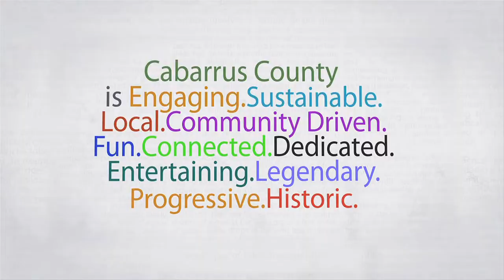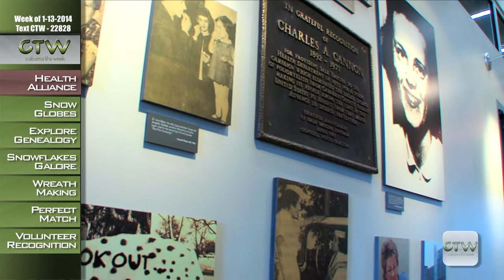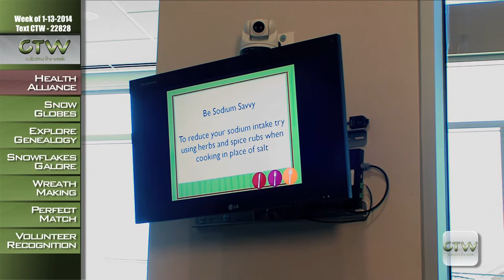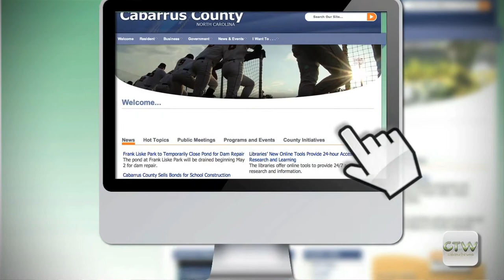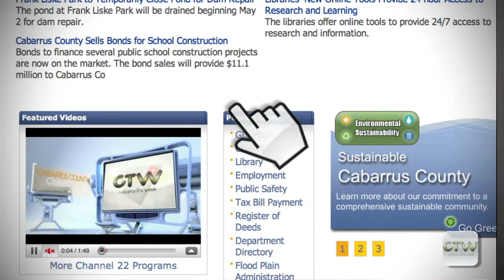CTW Cabarrus Health Alliance 01.13.2014